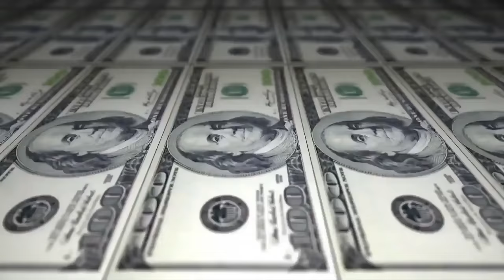Zack vs Choice - 1 fase - 206º Batalha do Tanque - São Gonçalo - 2016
Musica da Introdução: MZ - Jetlife